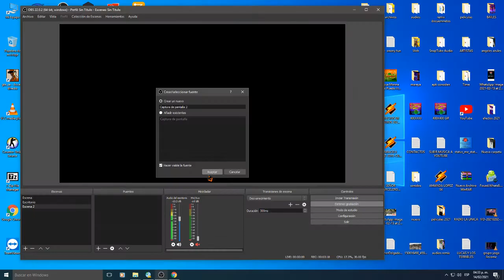Me Puedo Matar Bachata Heightz Dj Chochobar Wilmer 2021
bachatas 2021

dj chochobar wilmer
escucha la mejor musica en vivo